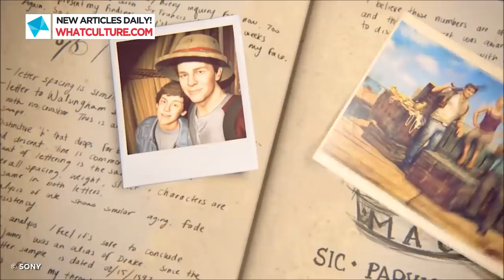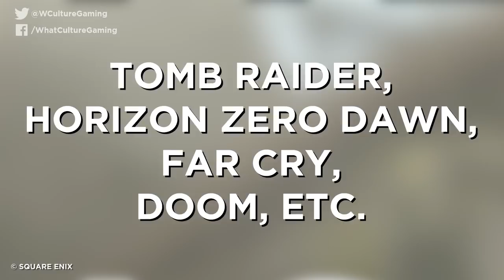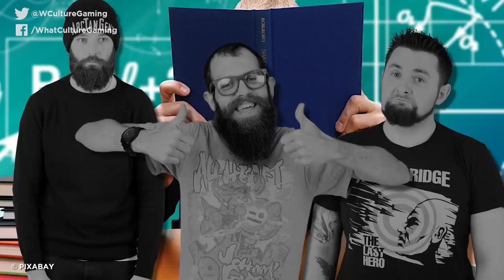8 Dumb Coincidences In Video Games You Just Ignored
That person was there at that particular time? Sure! I survived a shot to the face, and there was a brain surgeon a stone's throw away? I mean, come on!

We're streaming on Twitch, come watch the latest and greatest games!